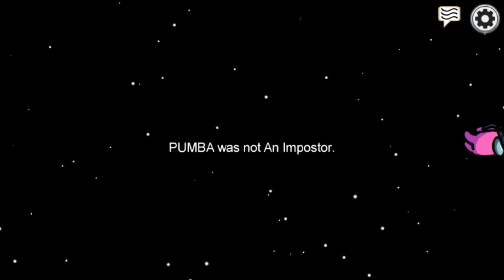Hacking in among us || Hacks || Funny gameplay😂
Best sketches 👇😁